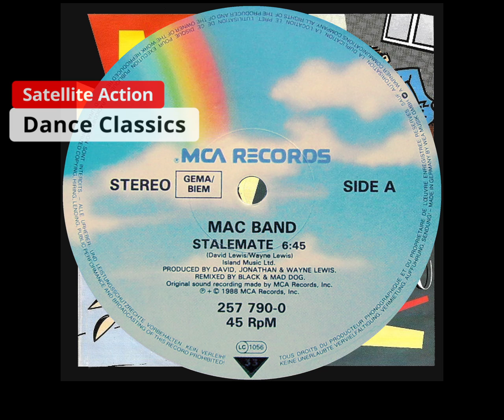Mac Band - Stalemate (HD)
𝓢𝓪𝓽𝓮𝓵𝓵𝓲𝓽𝓮 𝓐𝓬𝓽𝓲𝓸𝓷 𝓒𝓵𝓪𝓼𝓼𝓲𝓬 🙏
Mac Band - Stalemate
Genre:     Disco
Year:       1988